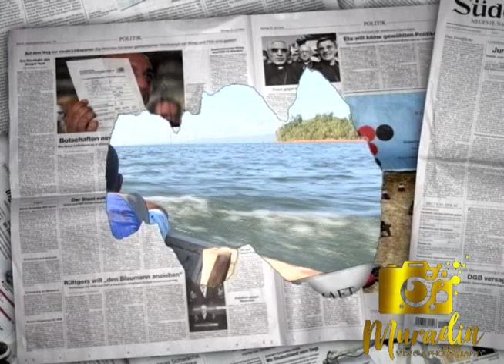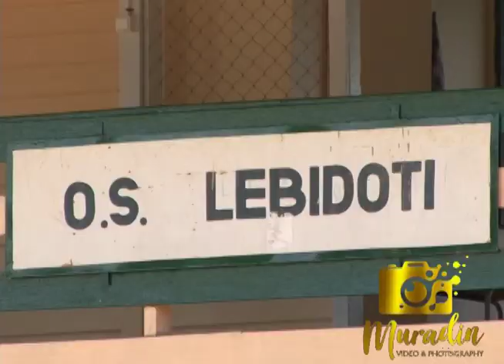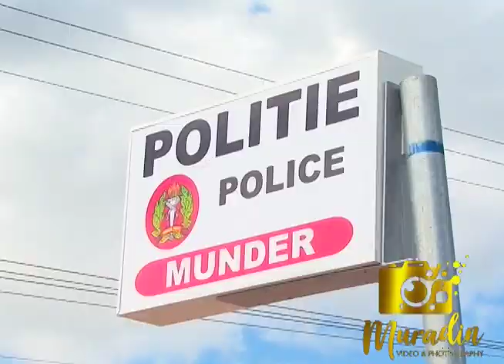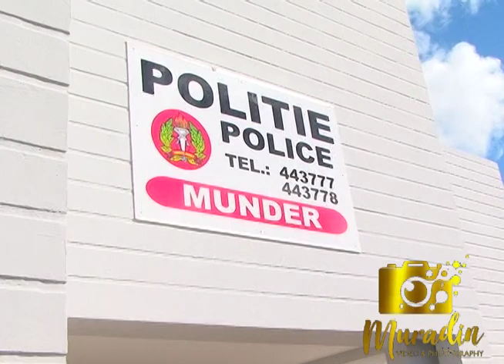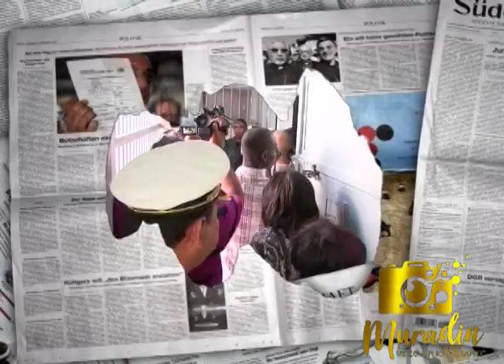NDP aktief 25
Uit het archief van Muradin.